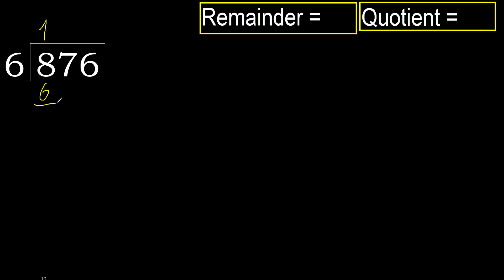Divide 876 by 6 , remainder . Division with 1 Digit Divisors . How to do